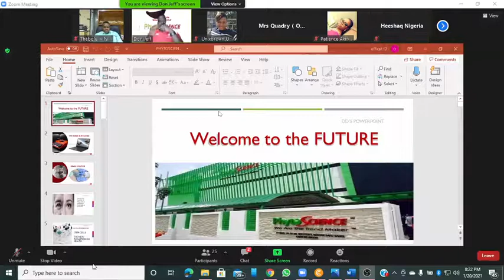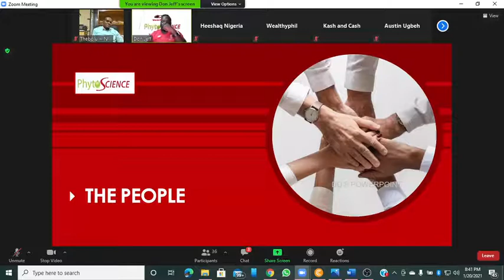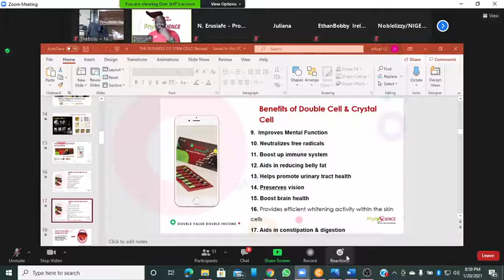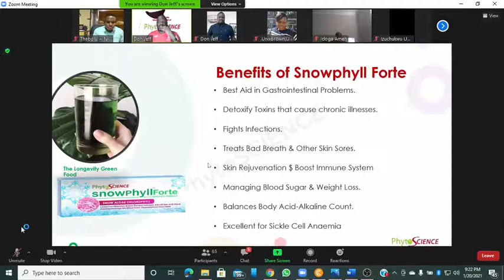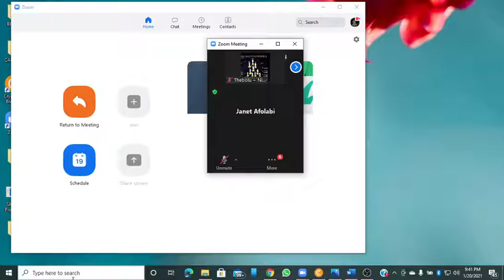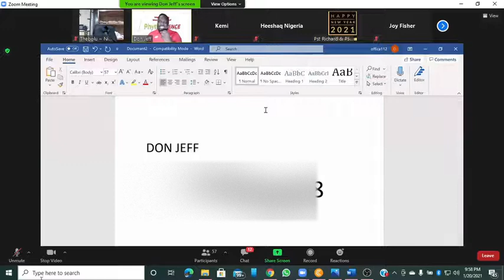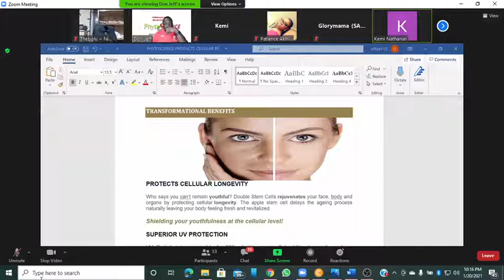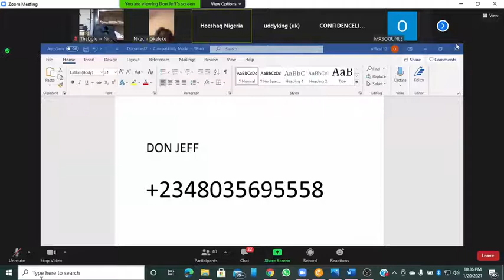PHYTOSCIENCE PRODUCT ADMINISTRATION Part V (The secret behind successive testimonies) BY DON JEFF